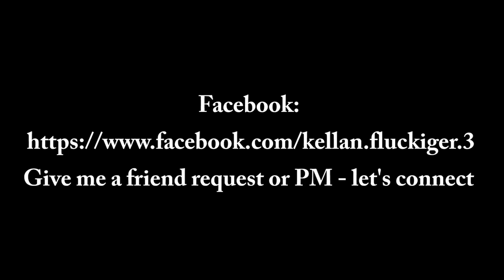Execution Results 3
The Execution Mentor
In this Video You will Learn
What is a Mental EarthQuake and
HOW it can make you Money